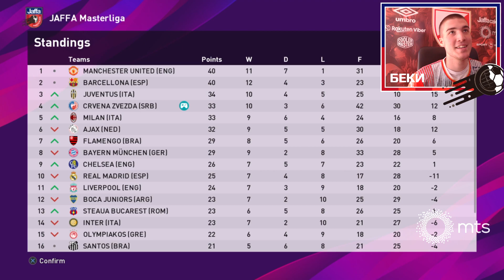BRATSKI DERBI NA MARAKANI! - Masterliga sa Zvezdom - PES 2020 (Beki) #19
Posetite Jaffa Instagram stranicu i glasajte za igrače koje želite da gledate u narednoj utakmici!!!

CRVENA ZVEZDA - Olympiacos JAFFA Masterliga 19.kolo